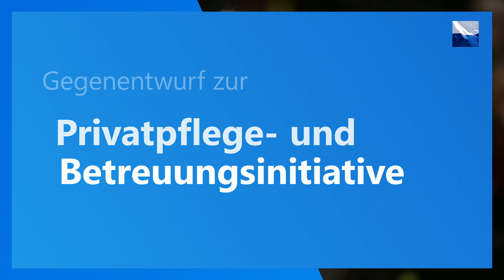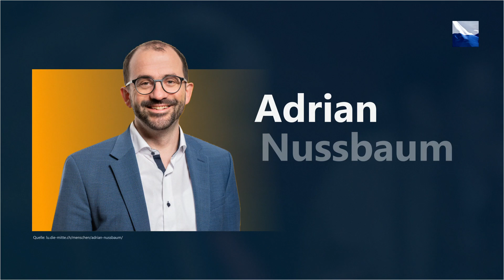Kantonsrat Luzern – Änderung Pflege- und Betreuungs-Gesetz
Der Kantonsrat hat sich klar dafür ausgesprochen, dass im Kanton Luzern die freiwillige, unentgeltliche Pflege von hilfsbedürftigen Personen entschädigt wird. Der Rat hat das Betreuungs- und Pflegegesetz angepasst. Als Zeichen der Wertschätzung erhalten Angehörige künftig eine jährliche Anerkennungszulage.